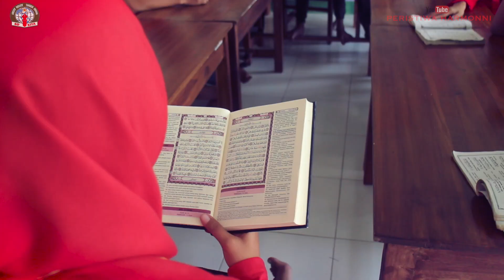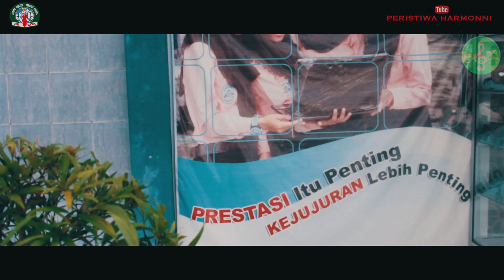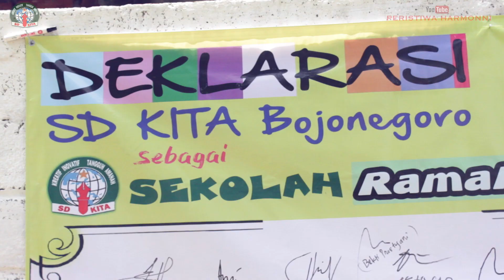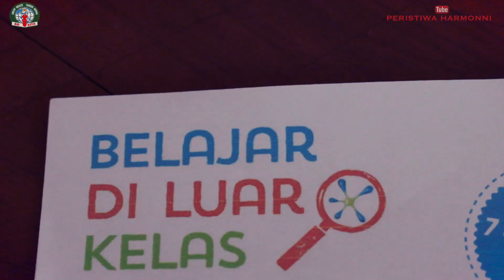♨️ NEW❗️OCD di SD KITA Kab. Bojonegoro Bergembira Melaksanakan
Selamat menyaksikan kegiatan OCD (Outdoor Classroom Day) di SD KITA Bojonegoro - Jawa Timur pada tanggal 7 September 2017

Sekolah Dasar Kreatif Inovatif Tangguh Amanah
Jl. Mangga 09 Mulyoagung, Bojonegoro

"Be Creative with Music"

PERISTIWA HARMONNI Music Studio
"Come, Play, be Smart & Happy”